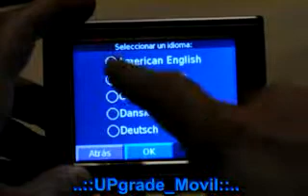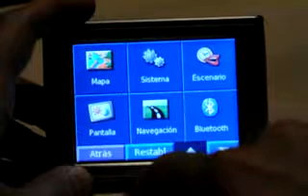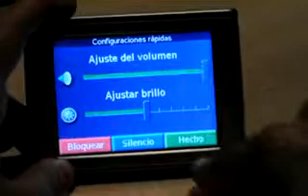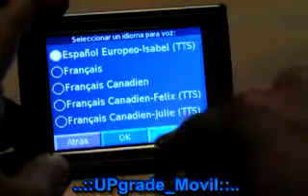ML 29270345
Video Migrado